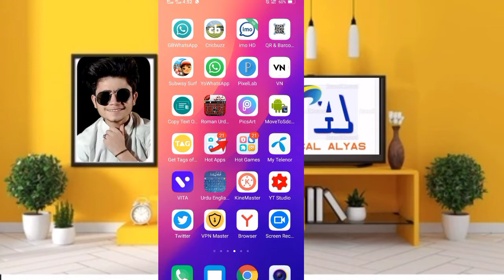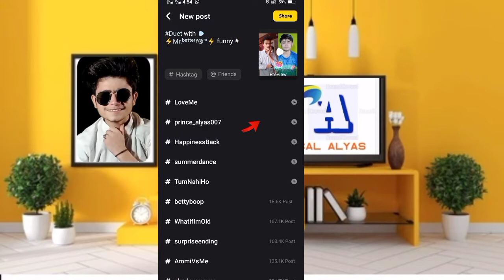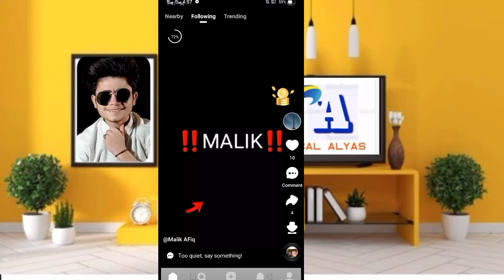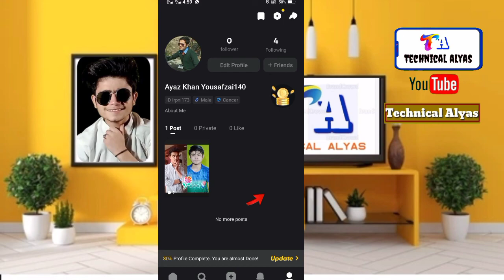snack video par video viral kaise kare || How to viral snack video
About this video 👉👇
   Dosto is video me apko bato ga ke app snack video ki pehli video ko trend pe kase la sakte hai

 snack app
1. The invitation code is [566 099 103].Copy the whole text to the clipboard.2. Tap the link below to open/install Snack. (recommend way)

snackvideo par followers kaise badhaye hack
snake video viral kaise

________ TECHNICAL Alyas_______™